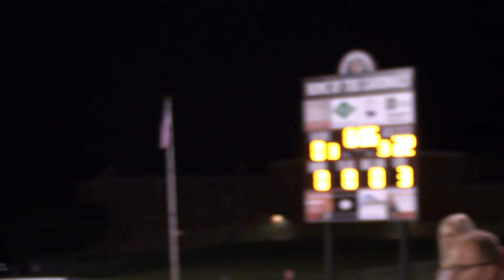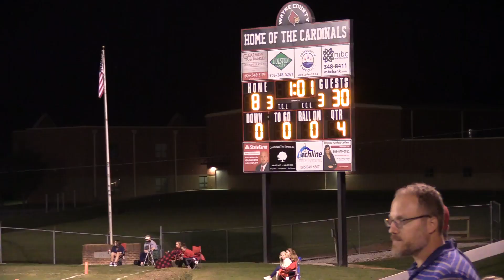Corbin Middle School Football vs. Wayne County (Sept 9th, 2021)